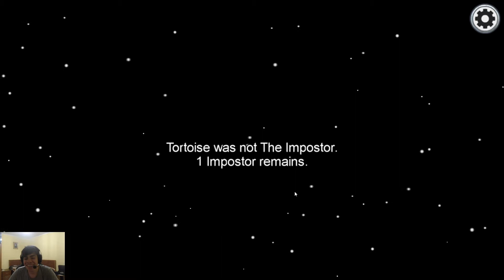Hai sa ne jucam: Printre Noi (Among Us - Let's play) - #2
This time I get to be the impostor. Boy, they were not expecting it.